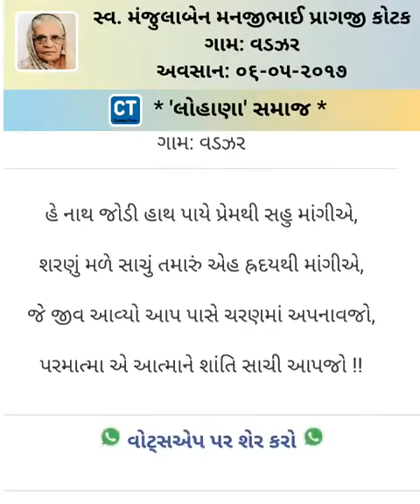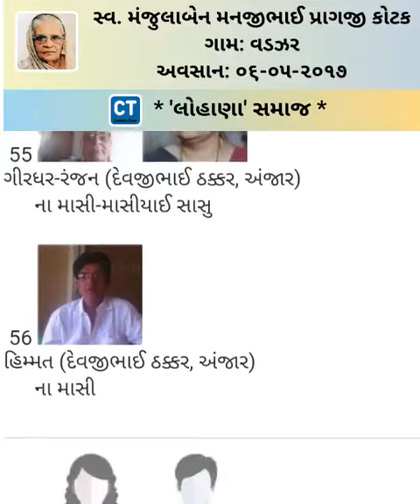Punyatithi: Manjulaben Manjibhai Kotak - 6 May 2017